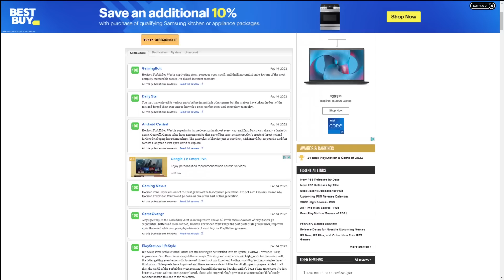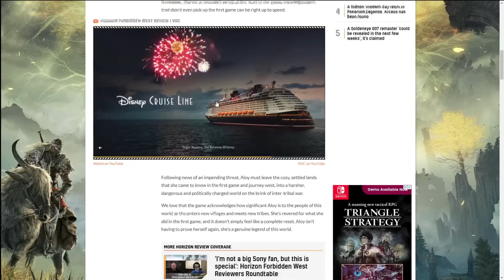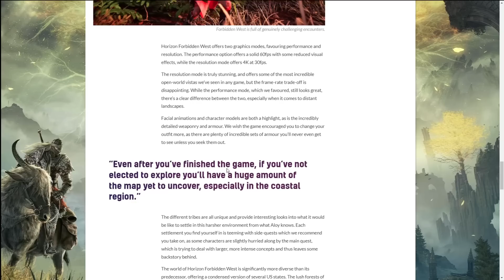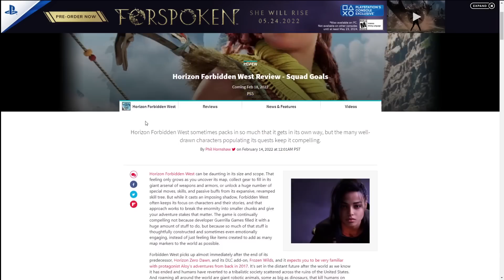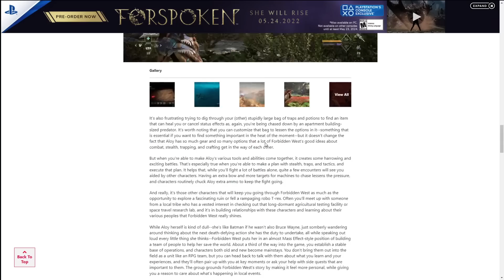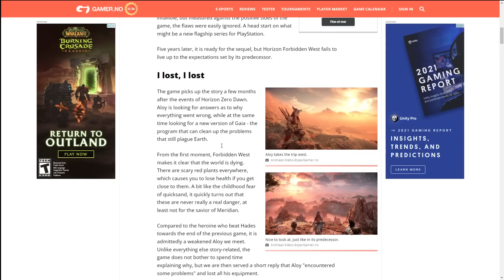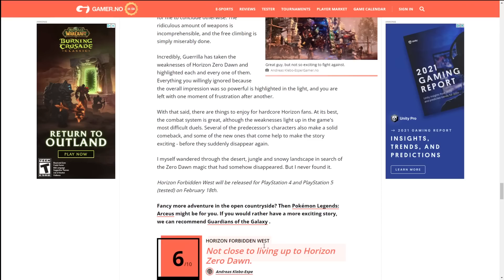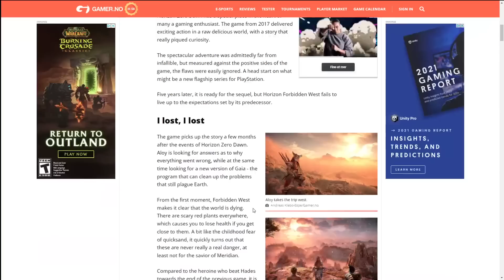Horizon Forbidden West Reviews For PS5 Are VERY Interesting.....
Horizon Forbidden West reviews have hit the PlayStation 5 and PlayStation 4 and there are some very interesting things to talk about with them...